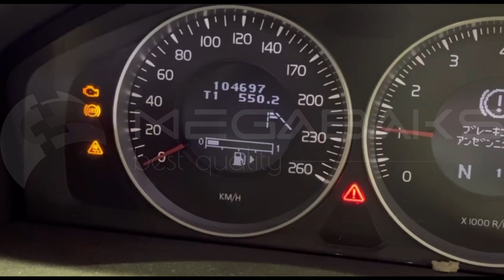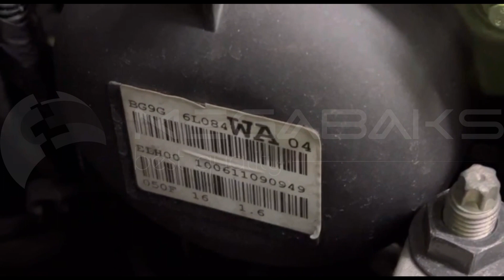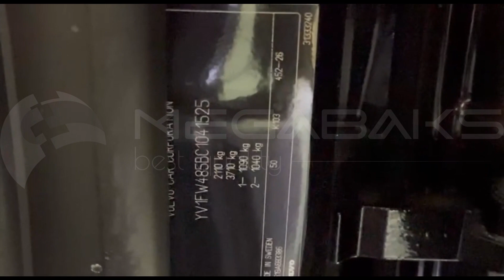Volvo V60 FW48 B4164T 2011 4106672